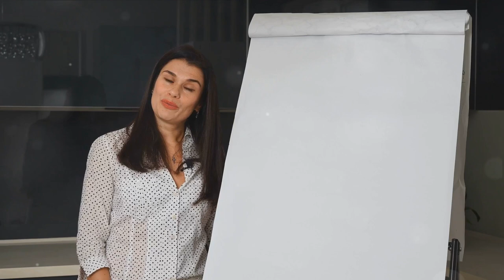Master the Art of Public Speaking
🎙️ Step into the spotlight and unlock your potential as a confident and compelling public speaker in this empowering video. Whether you're a seasoned presenter or a novice seeking to improve your communication skills, join us as we explore the principles, techniques, and mindset needed to captivate audiences and leave a lasting impression.

Join the conversation in the comments below, and let's embark on a journey of self-expression and empowerment together!